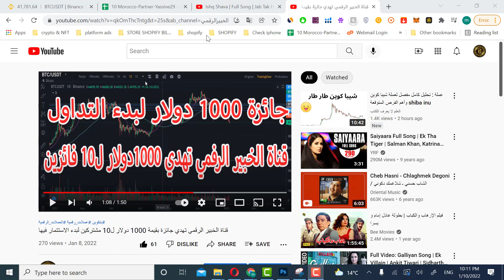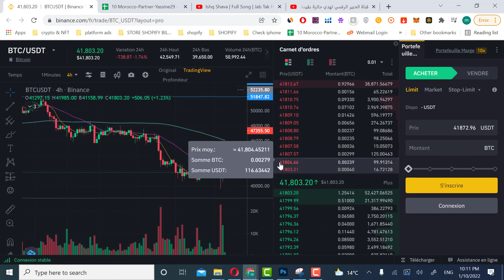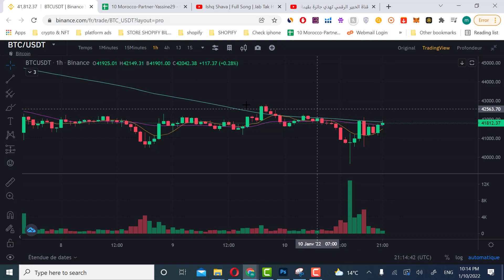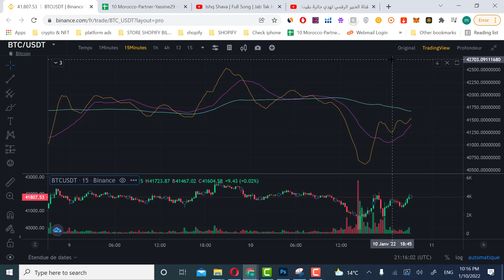تحليل العملات الرقمية في سنة 2022 البتكوين متجه لارتفاع ووصول ل75ألف دولار وسوف ترتفع كل العملات معه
محلل فني لأسواق المال عموما وسوق العملات الرقمية خصوصا، صاحب خبرة تربو عن سبع سنوات في المجال، أشارك في قناتي هذه خبرتي وفيديوات ورؤياي عن سوق العملات الرقمية، كما أشارك الأخبار الحصرية وآخر ما وصلت له الساحة التكنلوجية في تقنية البلوكشاين، ونحاول أن نواكب التطورات ونستثمر في كل مشروع نرى أنه سيكون له مستقبل، .كما أنني أعطي النصائح الاستثماري والمالية، ونقدم تحليل بشكل  يومي على السوق

اخبار و اسواق جديده و انشالله من نجاح الى نجاح
نحن قناة جديدة و نحتاج الدعم بالاشتراك و الاعجاب و الكومنت 😊